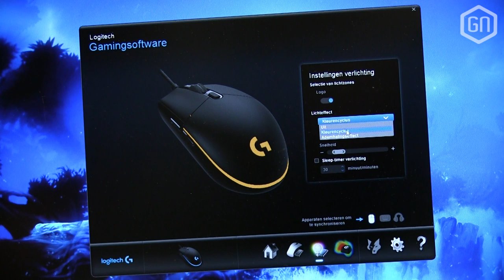Is de Logitech G203 de ultieme BUDGET MUIS? | GamersNET Gear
Ja, we geven de Logitech G203 Prodigy weg (op ), maar natuurlijk doen we dat niet voordat we hem eerst uitbundig getest hebben. In deze GamersNET Gear verkondigt onze tech-fanaat Tom waarom deze muis een goede budget koop is, tegenover eindbaas Peter...

Meer weten over de Logitech G203 Prodigy? Check Toms volledige impressie op